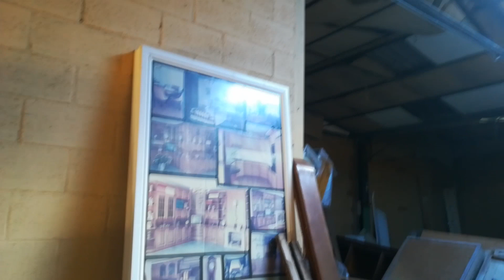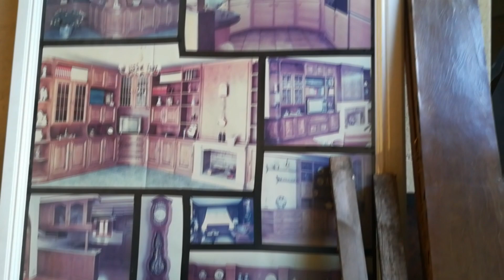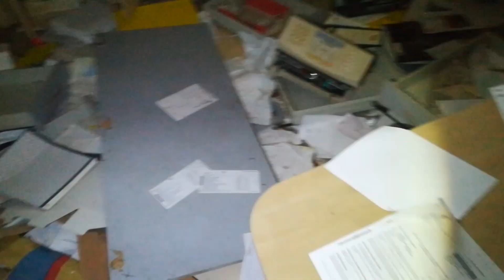La Fabrica Enorme Abandonada de Muebles (Lugares abandonados 2018 - Urbex )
BUENAS A TODOS Y TODAS AQUÍ OS DEJAMOS CON
LA FABRICA ENORME DE MUEBLES
PODÉIS SEGUIRME EN INSTAGRAM COMO LAURI4458
Y DÁNDOLE A LA CAMPANITA RECIBIRÁS
NOTIFICACIONES CADA VEZ QUE SUBA UN NUEVO VIDEO.GRACIAS DE ANTEMANO
ESPERO QUE OS GUSTE Y QUE LO DISFRUTÉIS
NOS VEMOS TODOS LOS DOMINGOS A LAS 21:00 H
INTRO: LAURIX
URBEO DE :LAURIX,EVA,FLECH Y SEÑOR X